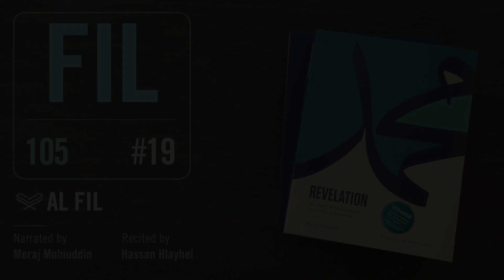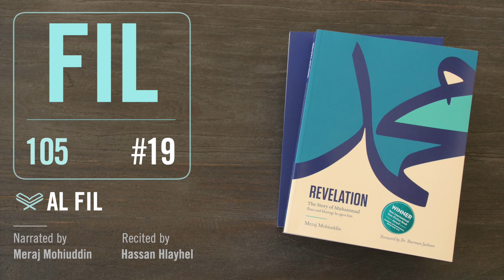Qur'an Journal #19: Surah Al-Fil (105)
SURAH LEGEND:
3 CAP letters= Revelation airport code for each (chapter)
Bottom left number = traditional Surah # in the Qur'an's compiled order
Bottom right number = approximate chronological order of revelation*

*Remember that we don't know for sure exactly when every surah was revealed.  Also many surahs were revealed in different installments at different times. This is an approximate chronological order of the 114 chapters of the Qur'an based on traditional scholarship.  The purpose is to get a general feel for the development of themes.

Quranic Verses:

Intro: 55:1-6
Outro: 46:13-14

Please let me know how this is working for you by leaving your comments below.  I’d love to hear your thoughts.

Best wishes,
Meraj Mohiuddin

Revelation book
Qur’an Translation by Yahiha Emerick

I’m trying to use only English words, but here are some common words I may have used in Arabic:

Allah (God)
Insha’Allah (God Willing)
Adum (Adam)
Nuh (Noah)
Ibrahim (Abraham)
Is’haq (Isaac)
Isma’il (Ishmael)
Yaqub (Jacob)
Yusuf (Joseph)
Isa (Jesus)
Taurat (Torah)
Injeel (Gospel)
Bani Isra’il (Tribes of Israel)